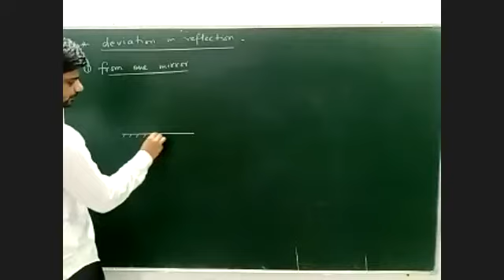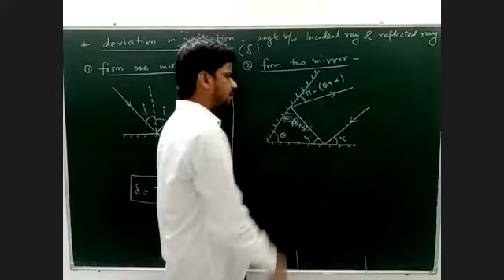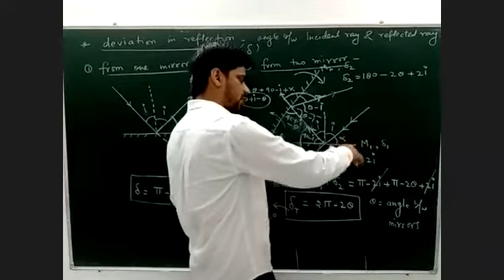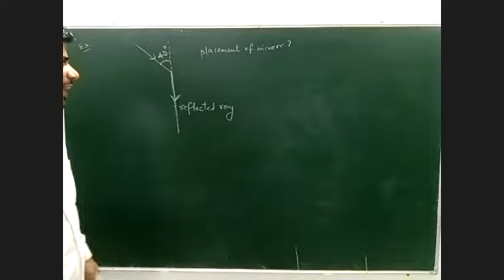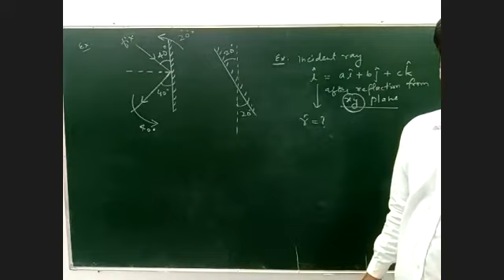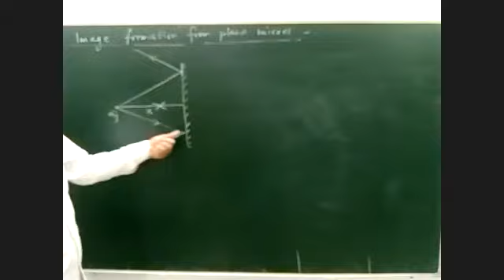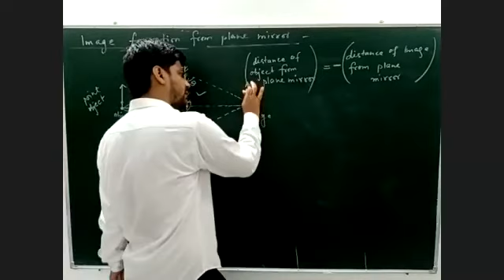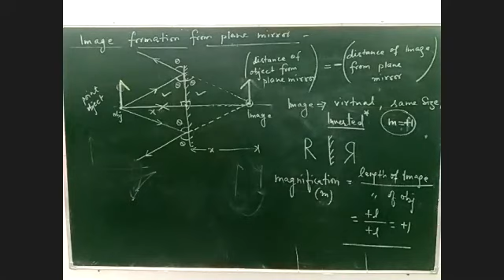REFLECTION | Lecture-3 | JP(A) batch.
__+x__| Deviation in reflection | Image formation in plane mirror | Magnification |__+x__